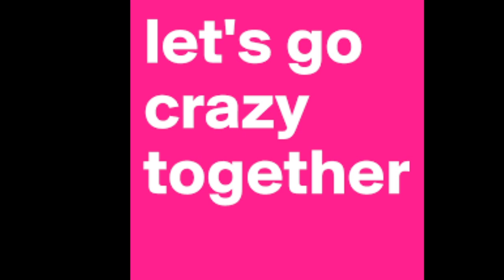Porsha Williams Did You Have To Tell Your Mother Personal Business In Your Pursuit Of Porsha Book???